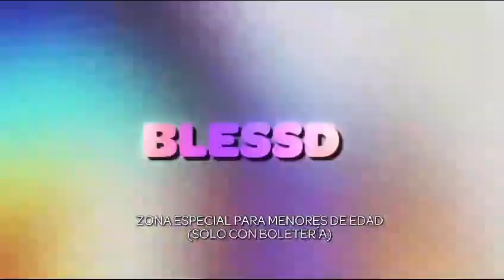Tremendos conciertos y el de Blessd el más esperado por todos